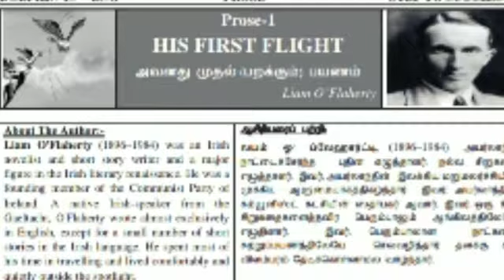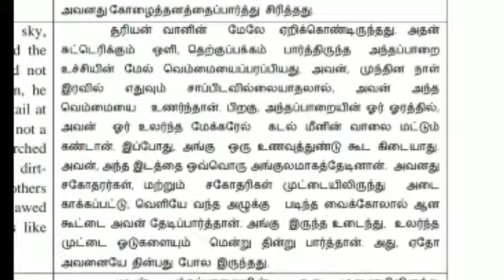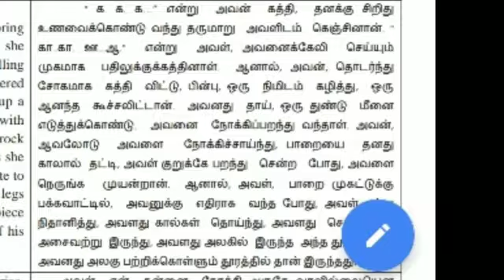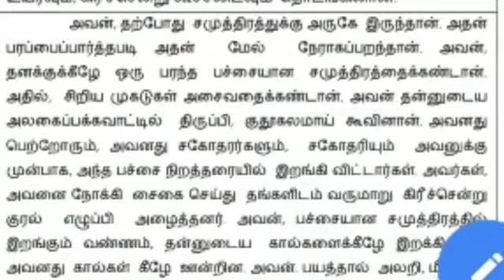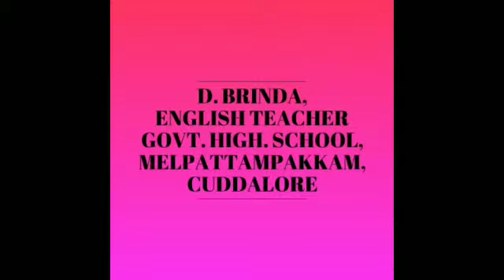His first flight, Tamil translation reading